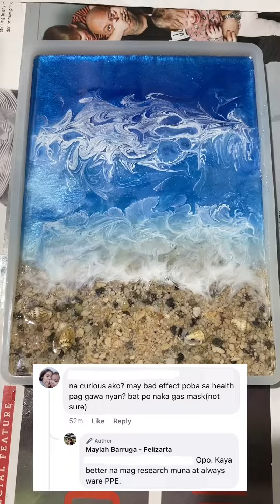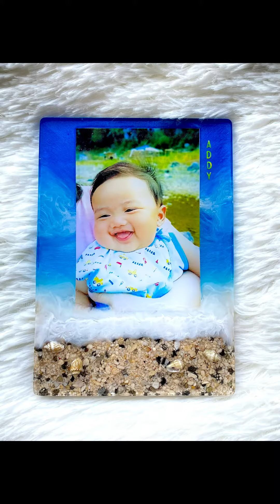How I made RESIN PHOTO FRAME Beach Theme